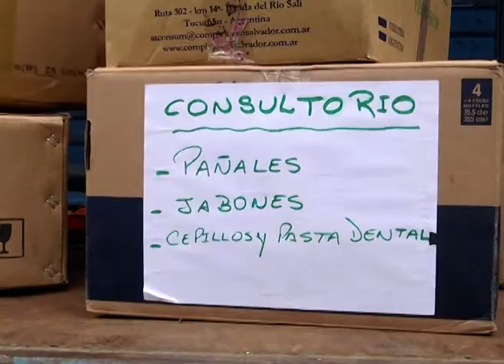Propuesta Solidaria partió a Chaco con donaciones para la comunidad Wichi